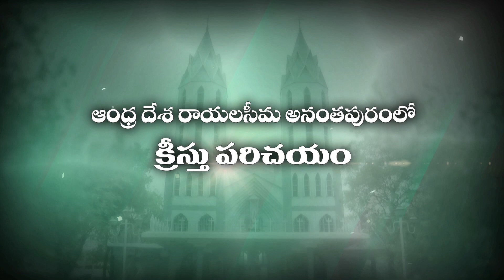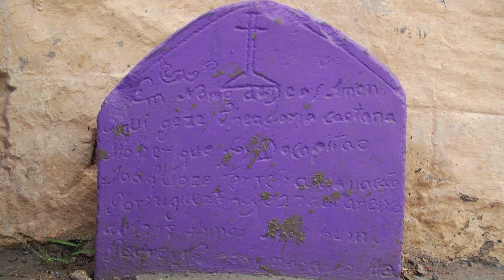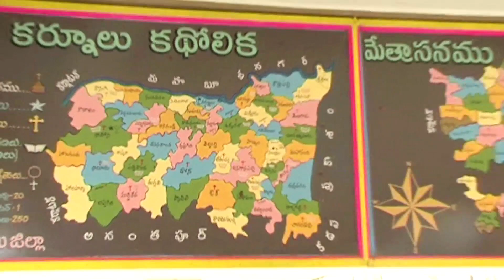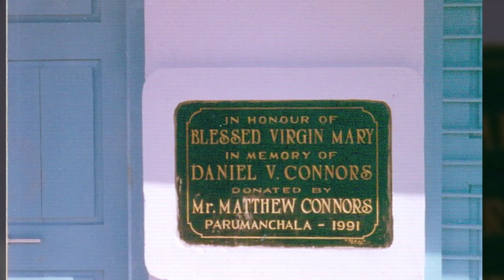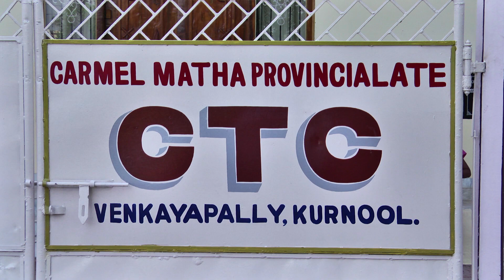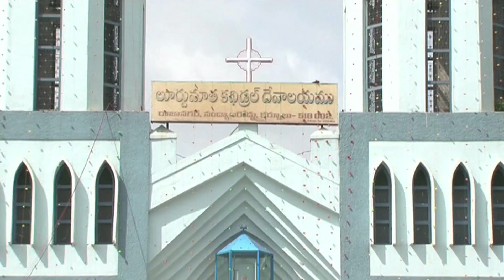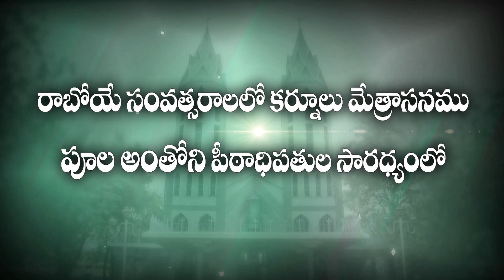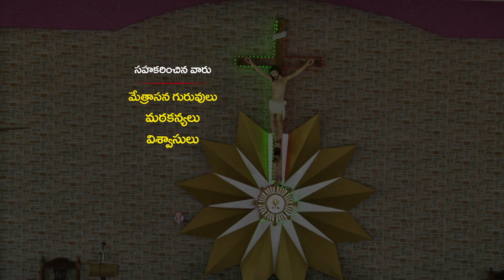Golden Jubilee of Kurnool Diocese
I am happy to present the journey of Kurnool Diocese from1967 to 2017 and even the beginnings of Catholic Church in the territory of Telugu region from 16th century. Christ is proclaimed for the first time in Andhra Pradesh in 16th century. I am proud to say that it started with Catholic missionaries in Anantapur which is now part of Kurnool Diocese
In the last 50 years Kurnool Diocese rendered wonderful pastoral, educational, social and other services for the spiritual and material welfare of the people in the region of Anantapur and kurnool districts.
The faithful of Kurnool have benefited spiritually and materially from the Diocese. Now its the big time to pay back to the diocese and work towards the charity that Christ taught us.